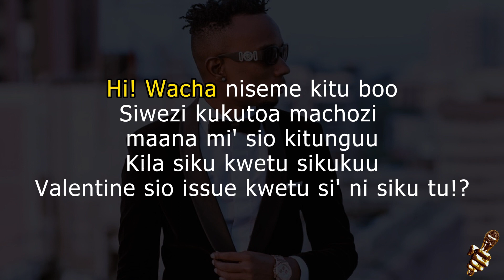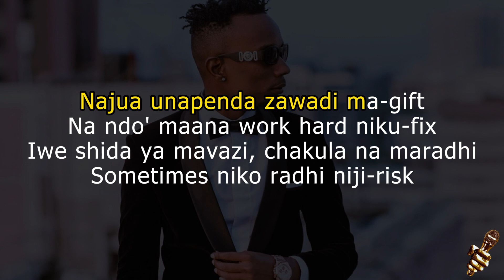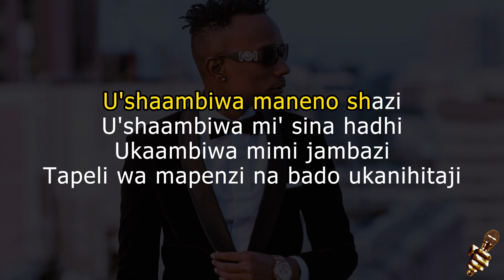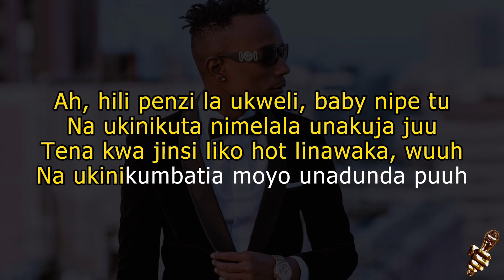Billnass Feat Jay Melody - Puuh (Karaoke Version)